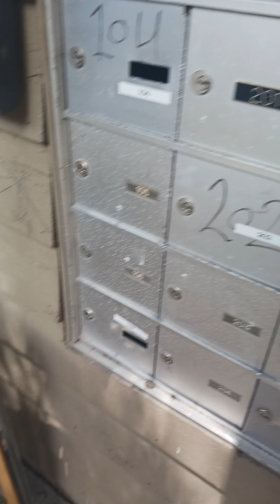walking and talking